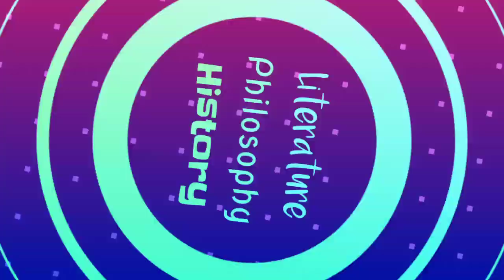DW Podcast | Dastaan Kehte Kehte | Trailer | Sagar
सागर शहर के कई प्रसिद्ध साहित्यकारों और बुद्धिजीवियों से पूछेंगे हम कुछ अनसुलझे सवाल

वीडियो जल्द ही आपके बीच

Doodling Words